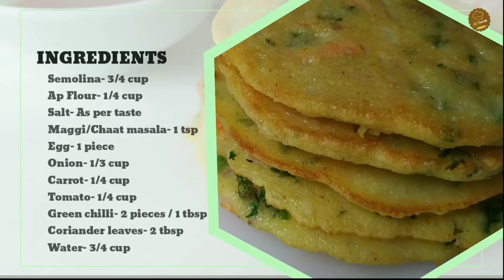Spicy semolina pancakes recipe || Easy pancakes recipe with semolina || At Home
INGREDIENTS:
Semolina- 3/4 cup
Ap Flour- 1/4 cup
Salt- As per taste
Maggi/Chaat masala- 1 tsp
Egg- 1 piece
Onion- 1/3 cup or 1 medium
Green chilli- 2 pieces / 1 tbsp